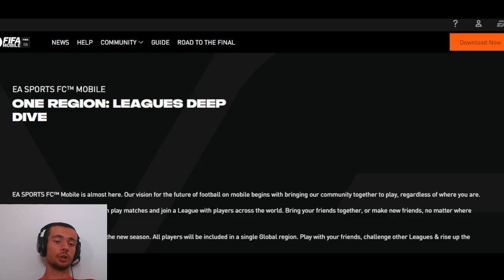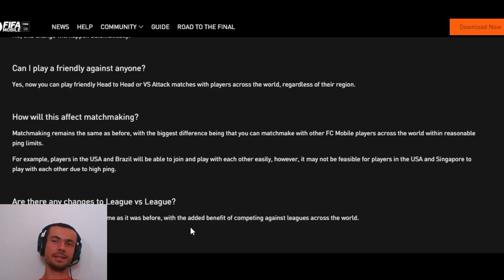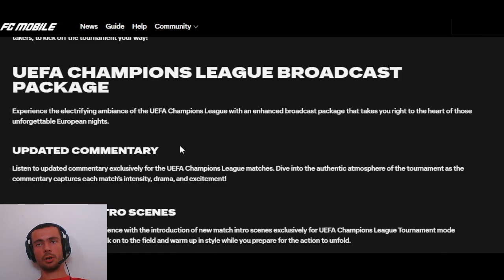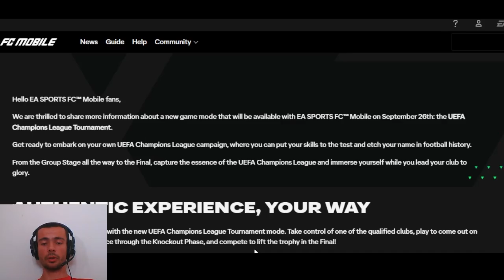NOVI EVENT I FREE STAR PASS !!! FIFA MOBILE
- Dobrodosli svi na novi video kanala BERA - FIFA Mobile !!!

U ovom videu sam pričao o novom eventu koji dolazi u ea sports fc mobile, a to je ucl event, te sam pričao kako dobiti free premium star pass. Pricao sam o novom free pioneer igracu, te novom update u fifa mobile koji je dosao jucer nakon reseta.

UŽIVAJTE.

fifa mobile
fifa mobile 23
fifa
mobile
gaming
soccer
football